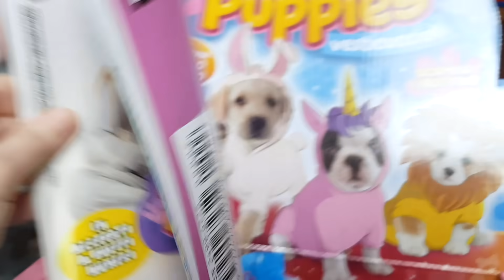Scopriamo e vestiamo gli Happy Puppies!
Abbiamo spacchettato tutta la collezione di Happy Puppies: i vesticuccioli da vestire e svestire by Diramix.
Sono davvero carinissimi!
Potete trovarli in edicola al prezzo di 3,90 a bustina